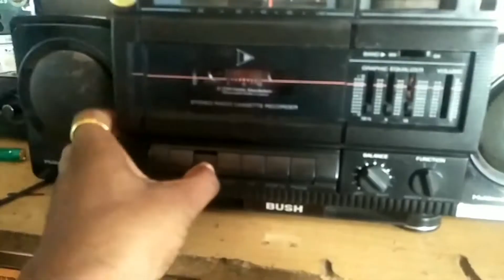restoration BUSH old tape radio player restore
amplifier
sold bush company radio and cassatt player. restore and use.